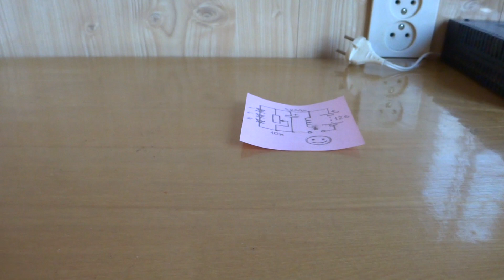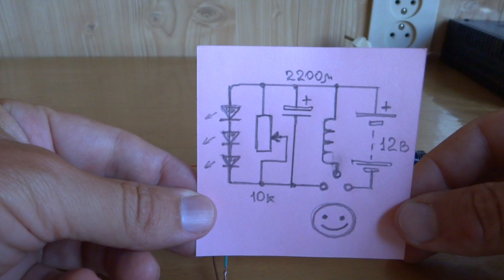BULB FLASHER DIY NO TRANSISTORS !